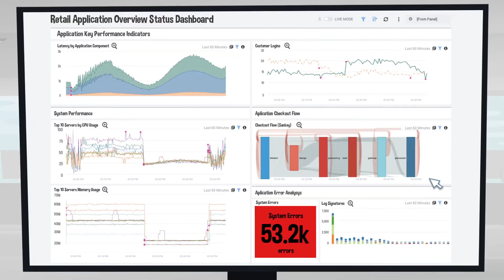Data, actually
Data! More Data!! Your valuable machine data - logs, metrics, and events - is valuable to more just your IT and security teams. Follow the Data Scientist Howard, and his robot Marvin, as they learn how Sumo Logic can give them access to valuable data they didn't even know existed.